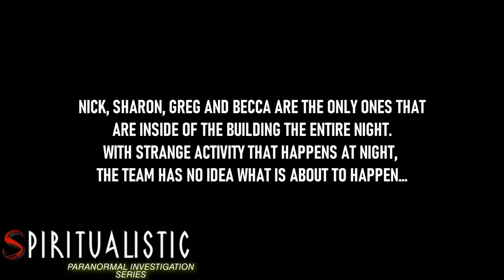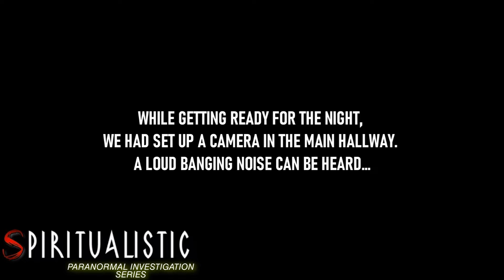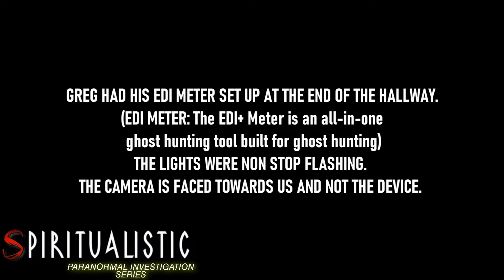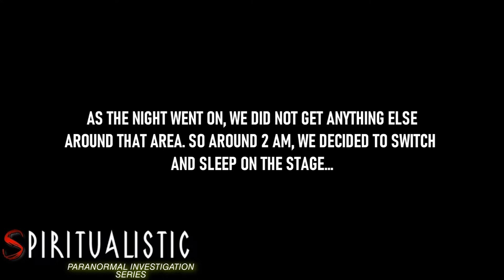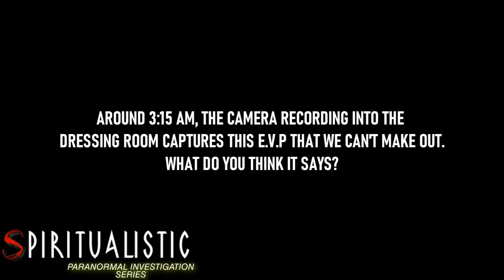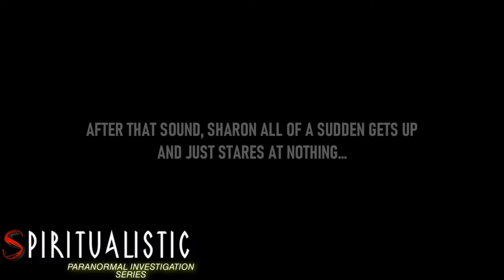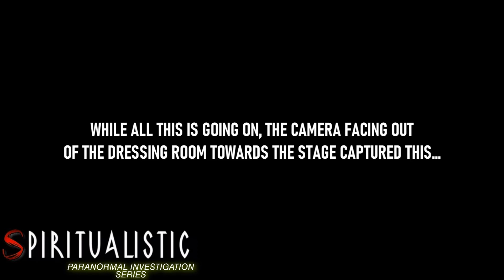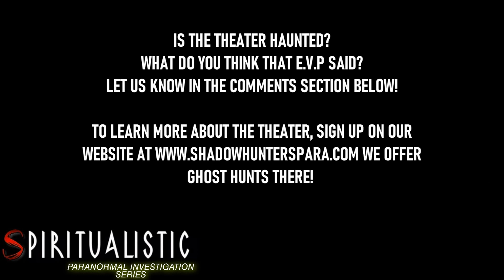PARANORMAL ACTIVITY CAPTURED AT HAUNTED THEATER!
Join Shadow Hunters as they return to the Terminus Theater in Lake Villa, Illinois. This time the spirits were ready for them. If you don't know about Terminus, please watch out first time going there. The video will be shown after this video.

This was one of our shorter investigations but it still packs a punch!

All music used in our videos are by soundstripe.com

for events and a chance to go on an investigation with us!

Have an idea for a video or where we should investigate next?
Also, make sure to sign up on the site for our emails! Get special deals on tickets and private events before anyone else!